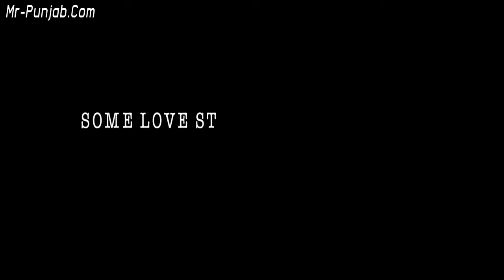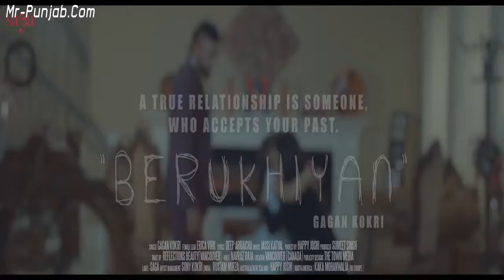Berukhiya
Berukhiya songs